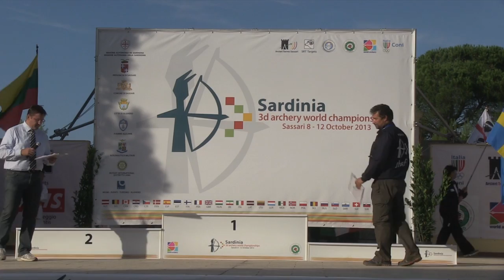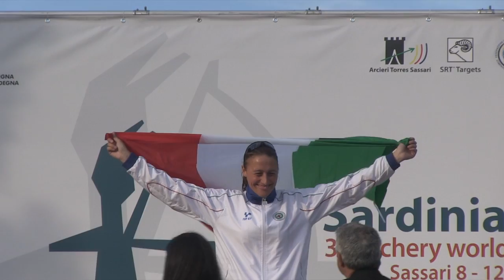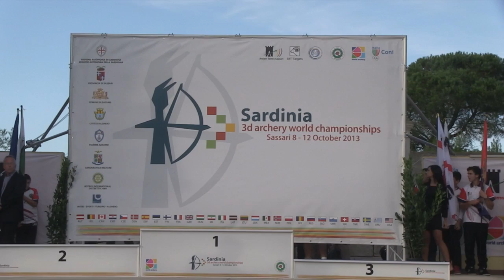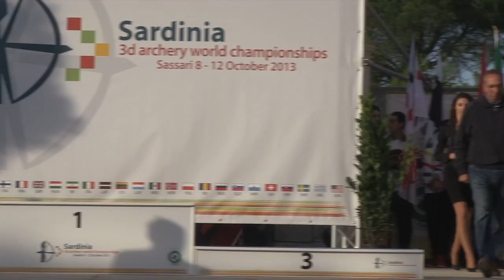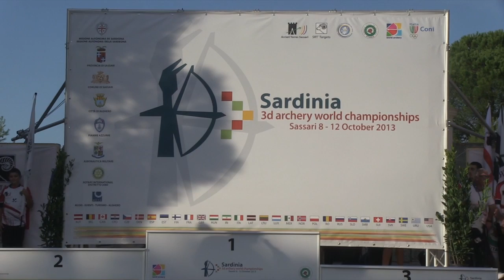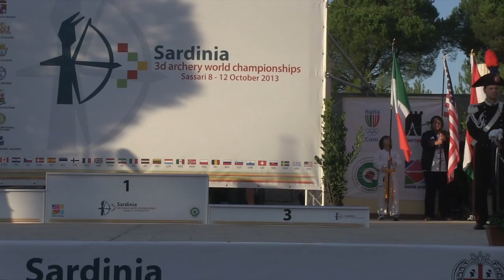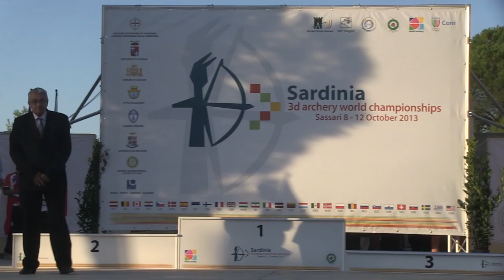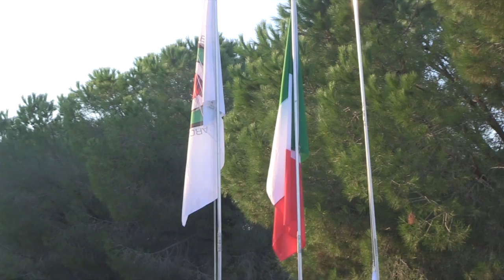Closing Ceremony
The last moment of the Event: medal awards and closing speech